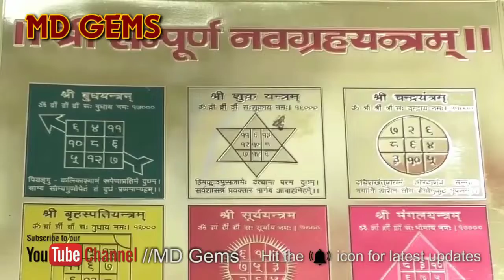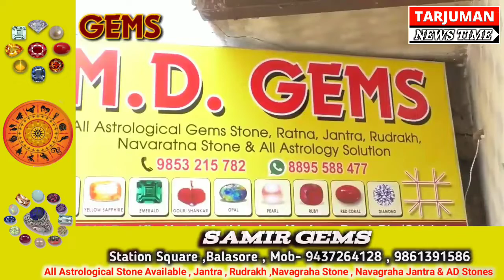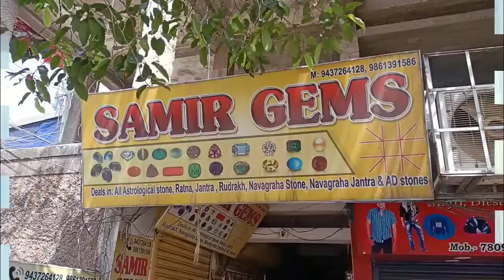मरकज़ी सरकार के खिलाफ बालासोर जिला कंग्रेस ने किया एहतजाज